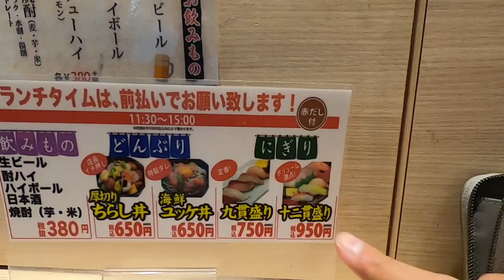【ノース３軒はしご】梅田にあるノースフェイスに行ってみた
4/23に一人で梅田に買い物に行きました。
もちろんノースフェイスに行きました。
もはやノースフェイスにしか行ってません。
話は変わりますが気づけばノースフェイスってタイトルにも説明文にも入っているのでこの動画「梅田にあるノースフェイスに行ってみた」の説明欄ではノースフェイスって書くのはこれで最後にします！
「ありがとう！ノースフェイス！」

◆撮影機材
・iPhoneX
・Zhiyun Smooth 4
・GoPro 7

◆BGM